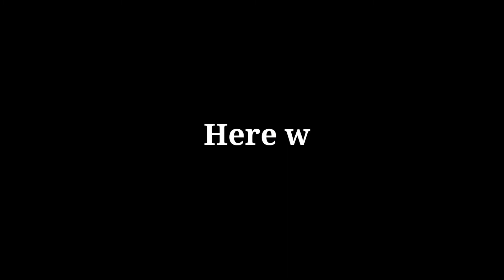exe part#(3) In Dude Theft Wars Gaming By R.S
Dude Theft Wars Gaming

dude theft wars bring the battery from dude mart,